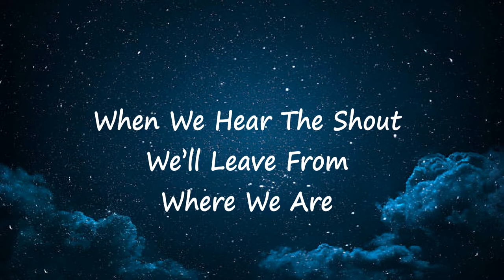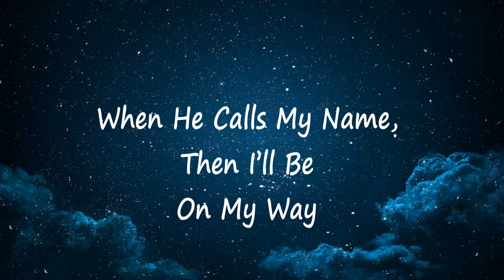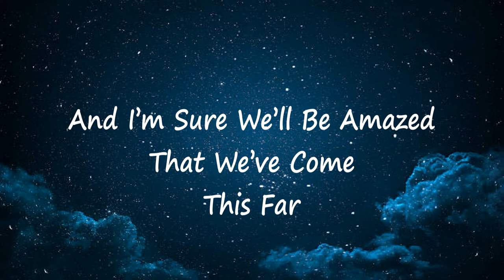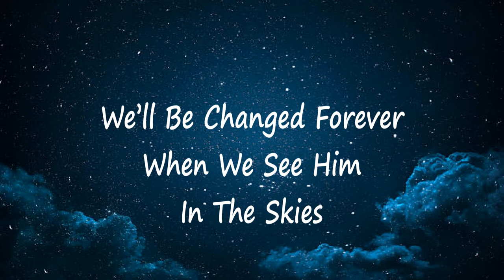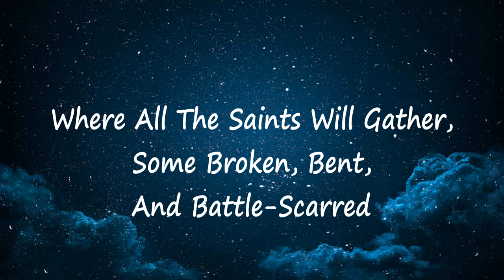“Children Of The Dust” - Southern Gospel Music with Lyrics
“Children Of The Dust” is a Southern Gospel Song, Made Popular by The Freemans. This is a lyric video cover version.